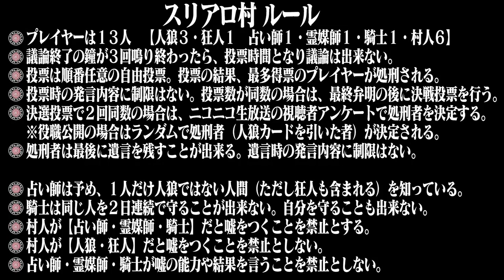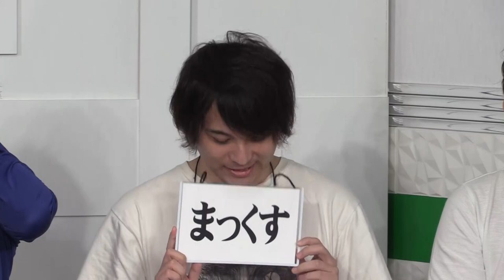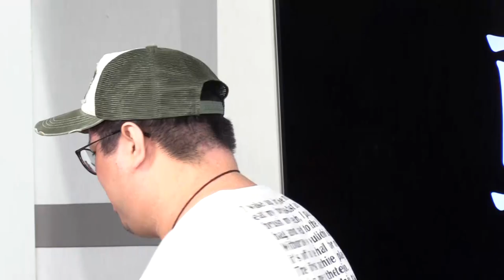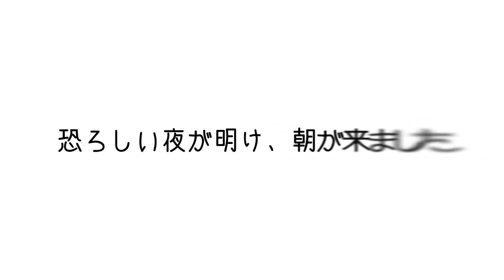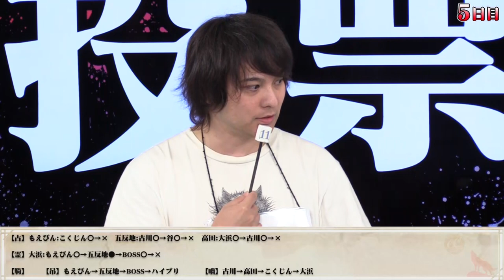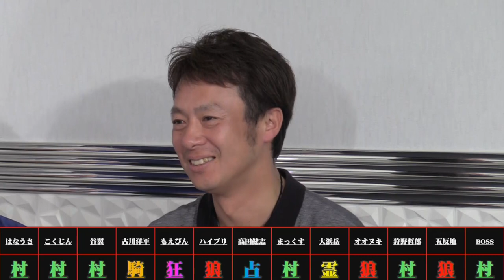【ベストセレクション】麻雀プロの人狼 スリアロ村：第九十三幕【2戦目】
↓元動画はこちら↓
【人狼最大トーナメント】麻雀プロの人狼 スリアロ村：第九十三幕

この番組は有料部分も視聴可能の放送となります。
全編をご覧になりたい方は下記どちらかの配信サイトの会員登録か
YouTubeのメンバーシップ登録（有料放送視聴プラン）をお願い致します。

※2019年7月27日に生放送されたものを動画にしてアップしております。

麻雀プロの人狼、第93回（=ΦωΦ）

スリアロ村：第六十四幕から約１年半弱…人狼最大トーナメントの皆様が襲来！！
ルールから始まり、システム・人数がまったく異なる文化の人狼最大トーナメント！！
スリアロ村ではどんなプレイングを魅せていただけるのでしょうか？
もちろん、スリアロ軍団も負けてられません！

【人狼最大トーナメント軍団】
古川洋平（クイズ王）
こくじん（格闘ゲーマー）
オオヌキ（格闘ゲーマー）
まっくす（ゲーム実況者）
高田健志（ゲーム実況者）
HYBRID SENSE（作曲家）

【スリアロ軍団】
・最高位戦日本プロ麻雀協会
谷翼
・日本プロ麻雀協会
田なべもえ
大浜岳
五反地清一郎
・RMU
狩野哲郎
・その他
BOSS（スリアロチャンネル代表）
はなうさ（ベイビーウルフプロデューサー）

【ＧＭ】
さかな（人狼スリアロ村番組ディレクター）